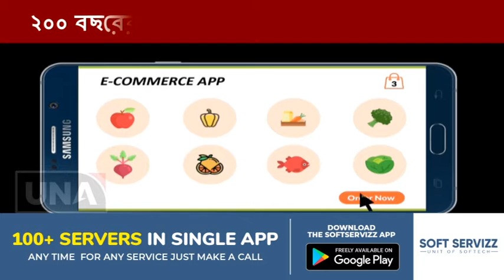অঘ্রাণে দুর্গা পূজা জলপাইগুড়ি শহর সংলগ্ন পাতকাটাতে...২০০ বছরের নিরামিষ খাওয়ার পরম্পরা এলাকায়...